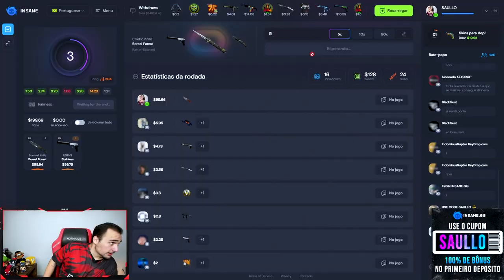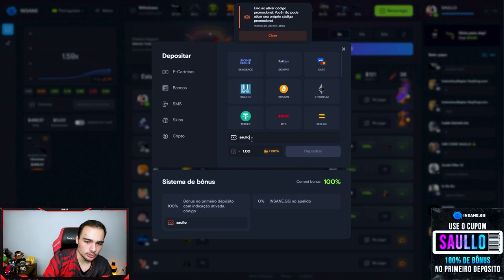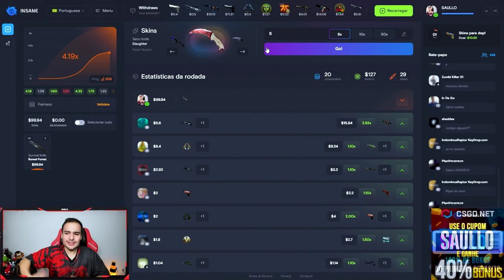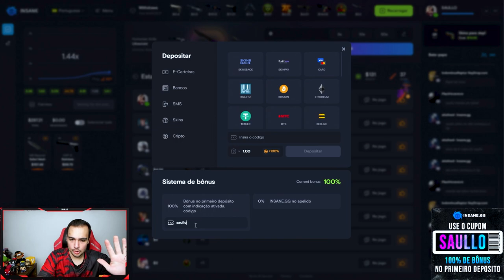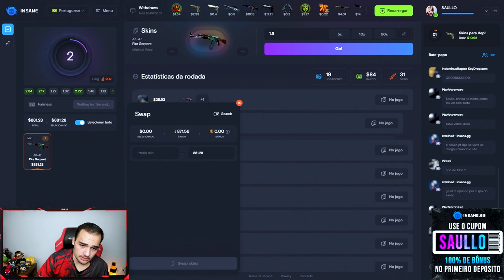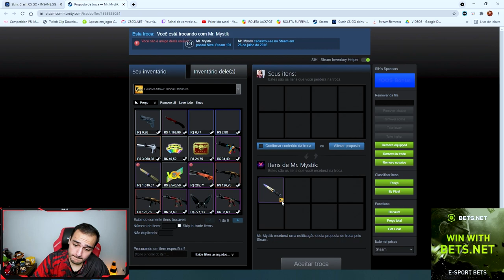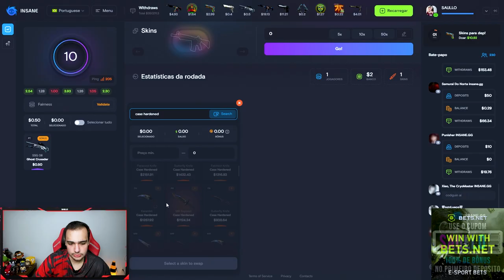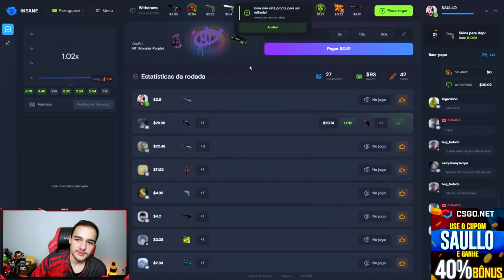Ganhei uma M9 (★ StatTrak™) | CASE HARDENED FN 0.01 [ BLUE GEM??? ]